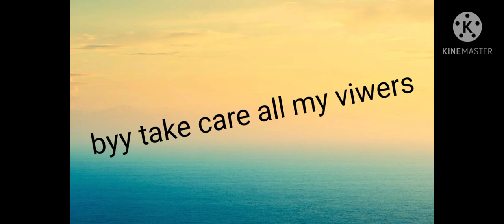Kitchen utensils in English with pictures Name and uses of kitchen utensils